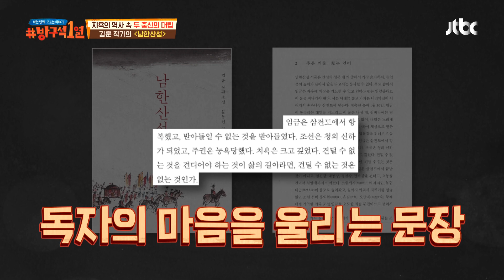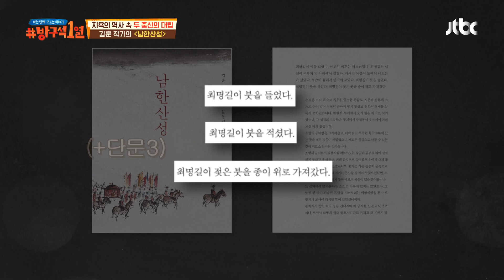간결+담백한 문장이지만 독자의 마음을 울리는 김훈의 문장✨ 방구석1열(movieroom) 162회 | JTBC 210627 방송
간결+담백한 문장이지만 독자의 마음을 울리는 김훈의 문장✨